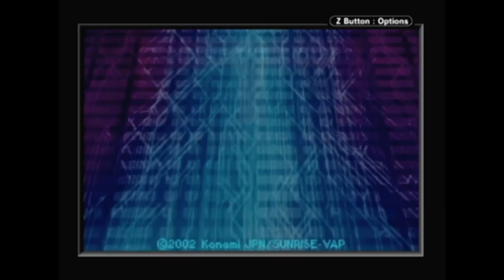CGRundertow ZONE OF THE ENDERS: THE FIST OF MARS for Game Boy Advance Video Game Review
Zone of the Enders: The Fist Of Mars Review. Classic Game Room presents a CGRUndertow review of Zone of the Enders: The Fist Of Mars, released by Konami for the Game Boy Advance. Cage Midwell is your typical 22nd century deckhand aboard the Bonaparte III, before he meets a mysterious woman and an Orbital Frame attacks the ship. Battle the opposition in turn-based RPG warfare with the help of the Born In Space faction as you try to escape Mars in one piece. This video review features video gameplay footage of Zone of the Enders: The Fist Of Mars and audio commentary from Classic Game Room's Eric.